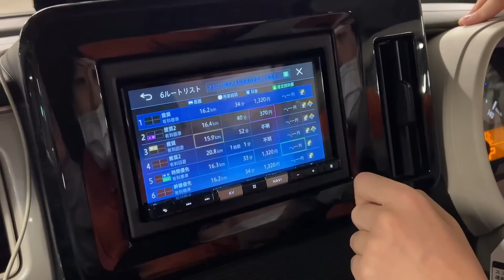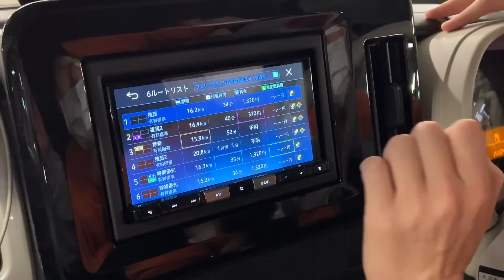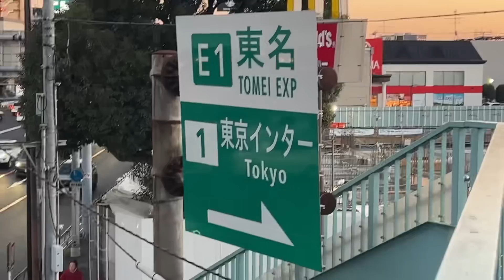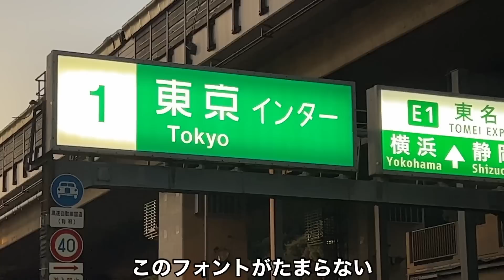東京駅から16キロも離れた場所にあるもうひとつの「東京」に行ってきた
名前はかなり知られていると思いますが…

BGM
Monody (feat. Laura Brehm)  TheFatRat